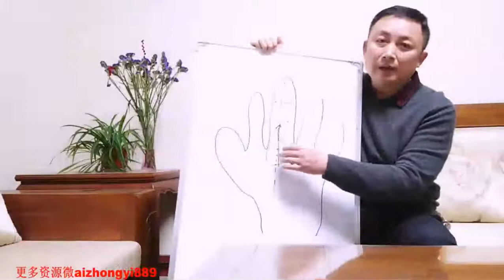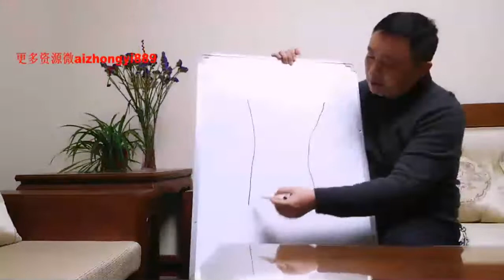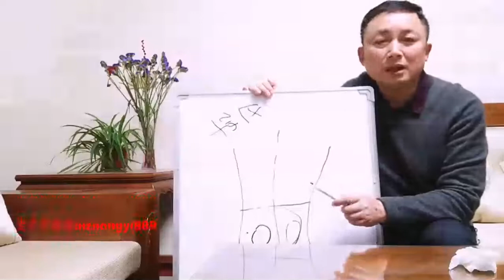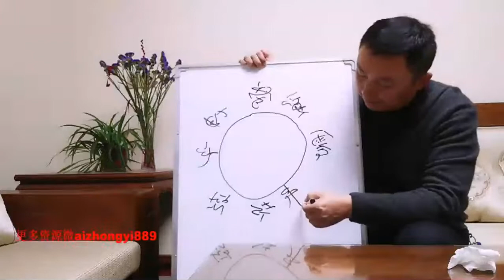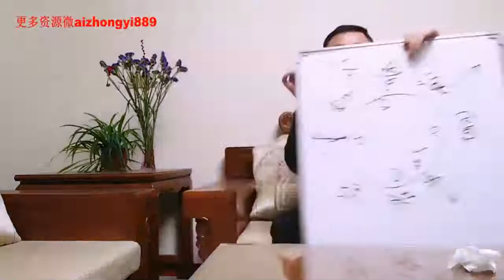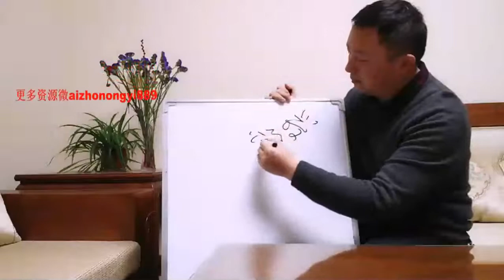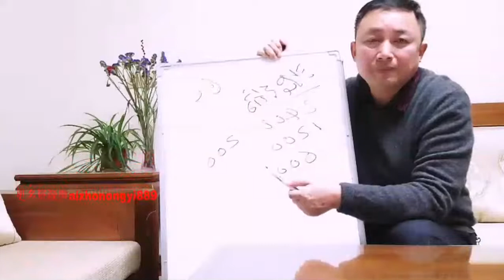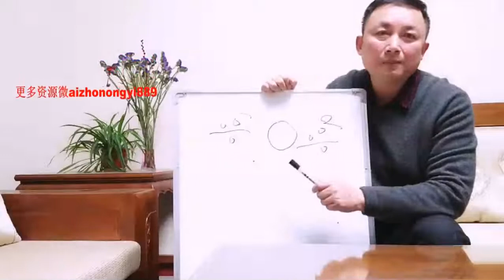第一讲 乳腺增生#健康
张军：中西医结合执业医师、主任医师 、对四高症有很深研究，擅长治疗高血压、糖尿病、痛风、男科，妇科，疼痛，中风偏瘫、类风湿性关节炎，近视，鼻炎，慢性咽炎、美容，静脉曲张等疑难杂症，中国老年保健医学研究会特聘教授，中国农村卫生协会“健康中国行”项目基层医生培训讲师、陕西中医药大学客座教授，从事临床30余年，热爱中医药文化，先后师从多位医学大师和医学教授，拜访过38位民间高手，喜欢搜集民间验方秘方，追求大道至简，使顽固疾病通过运用轻松手法简单针法快速起效。